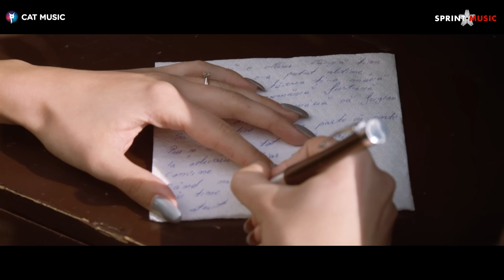Alb Negru feat. Ralflo & Rares - Love, Love (Official Video)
Alb Negru feat. Ralflo & Rares - Love, Love (Official Video) by Cat Music & Sprint Music

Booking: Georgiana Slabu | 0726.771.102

Text: Constantin Vlad, Camara Ghedi (Kamara), Andrei Ştefănescu, Raphael Wehrlen (Ralflo), Rares Varniote
Muzică: George Popa, Camara Ghedi (Kamara), Andrei Ştefănescu, Raphael Wehrlen (Ralflo), Rares Varniote
Orchestratie: Gabriel Istrate (Shift), David Ciente (Midiots Production)
Mix & Master: Sergiu Musteață

Regie şi Montaj: Dan Petcan
D.O.P: Bogdan Filip
Assistent camera: Catalin Micu
Producatori executivi: Kamara (Camara Ghedi), Marius China
Costume: Liana Obancea
Machiaj: Gabi Crețan
Actori: Raluca Grivinca, Marius Dura, Bianca Patrichi, Andreea Crețan, Lavinia Filip, Florin Tanase (Kaysa), Cristian Iordache (Crețu), Catalina Cazacu, Alyssa Arhire, Karina Zanfir, Stephanie Sara, Anastasia Petcan, Sebastian Petcan.
Aparitie Speciala: Dora-Maria Temisan Davidescu, Aurelian Temisan si Monica Davidescu şi Beniamin Cioantă.